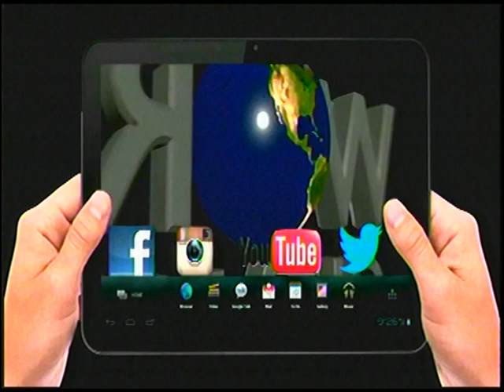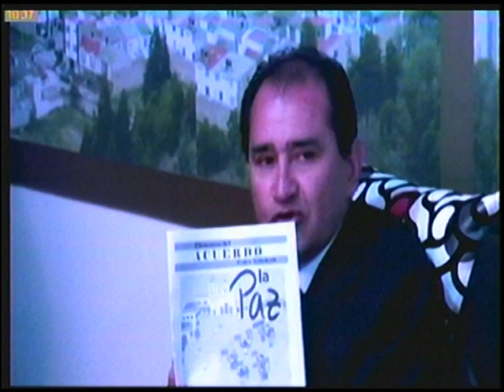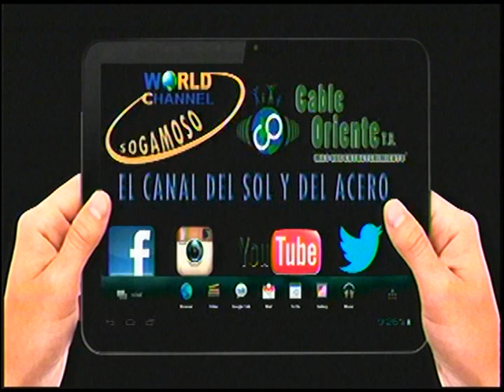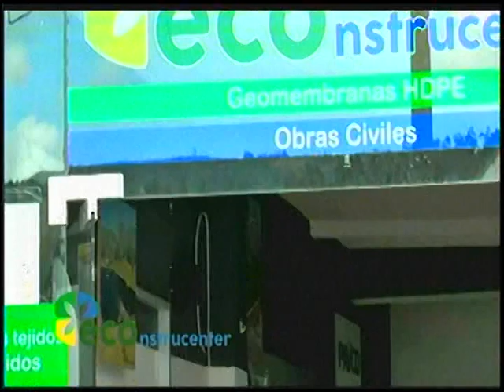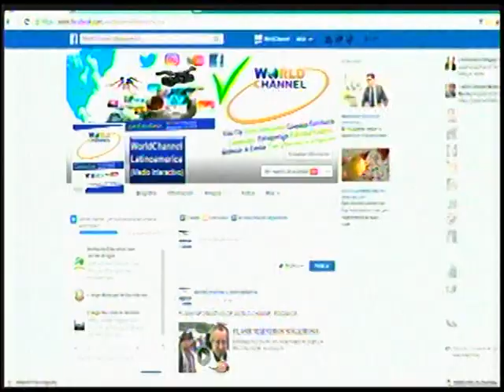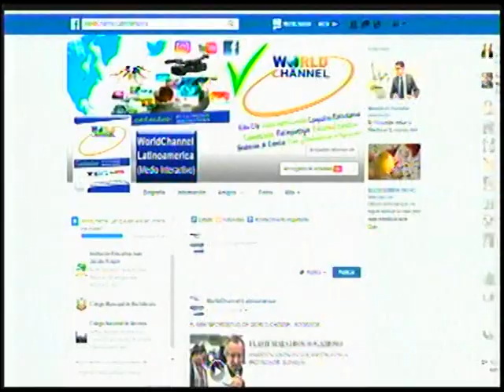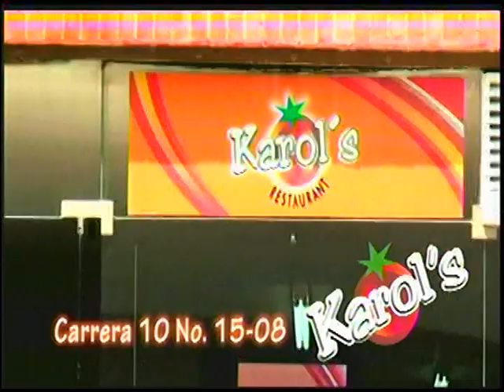DEBATE 3OPINONES Y DIFERENTES PUNTOS DE VISTA SOBRE EL PLEBISCITO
PLEBISCITO POR LA PAZ EL PUEBLO ELIGE